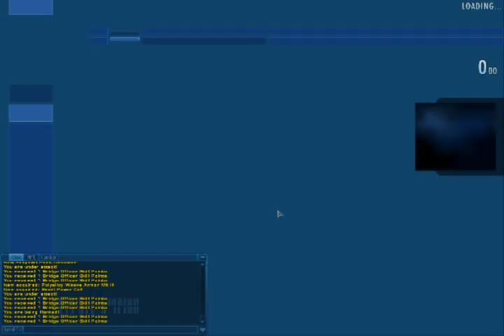STAR TREK ONLINE "The Ultimate Klingon" (Klingon Arc) M11P2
The Woglinde is sent to the Korvat system to enlist the aid of the Chirugeon Ghee P'Trell, and to investigate the recent Klingon activity along the border.  But what begins as a simple investigation will lead the Woglinde crew into a confrontation with Earth's own dark history...

Also I puzzle over why I haven't heard the word "Chirugeon" nearly as much in a practical setting as I have in fiction.  "Chirugeon", as it turns out, is an archaic term for "Surgeon".  The fact that Admiral Quinn is using a word that is considered archaic in the 21st century for a mission briefing in the 25th only raises my suspicions of him further.

Game: Star Trek Online
Format: Windows PC
Developer: Cryptic studios
Release Date: ALL February 2, 2010
Ports: N/A